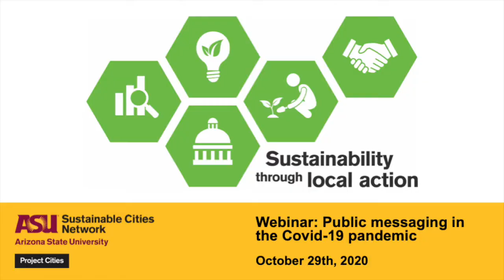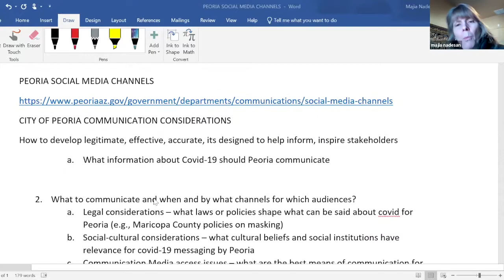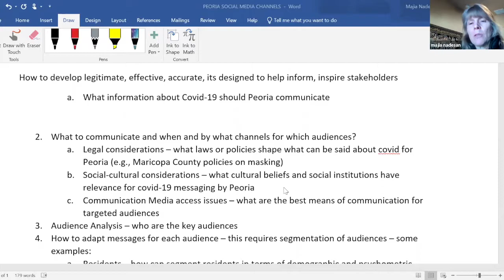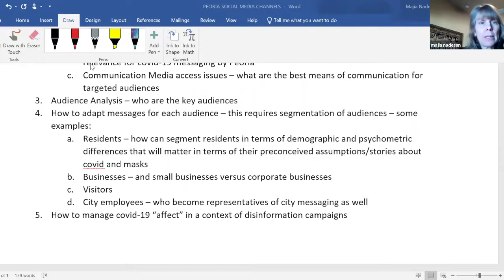Public messaging through the pandemic webinar with City of Peoria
Recording of 10/29/20 webinar with City of Peoria